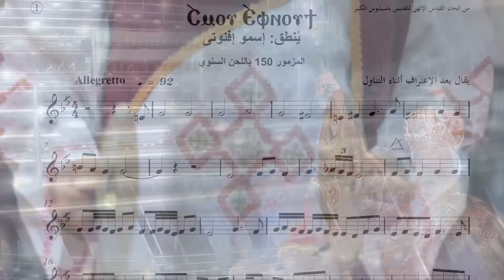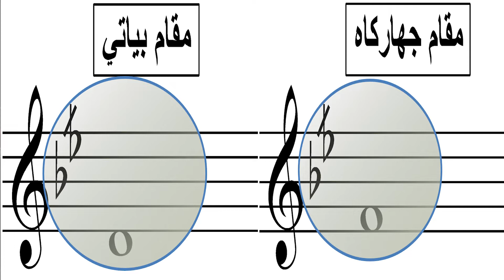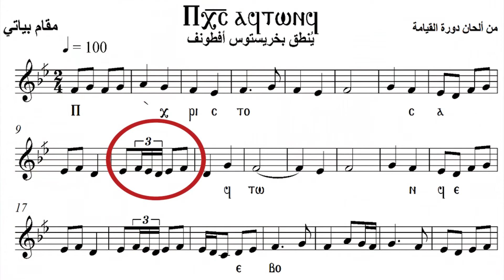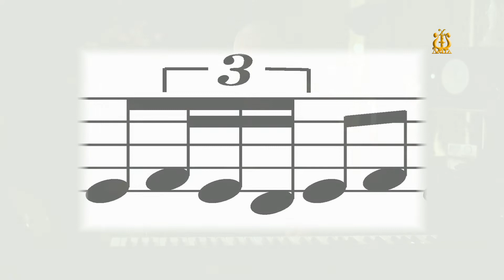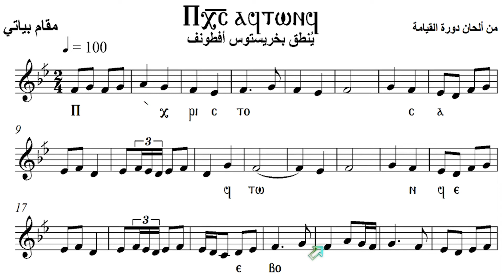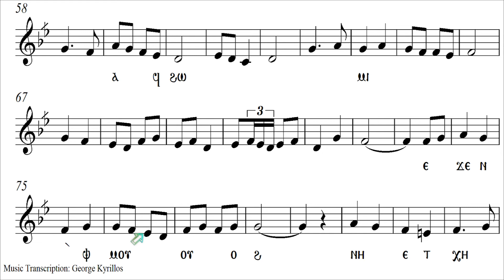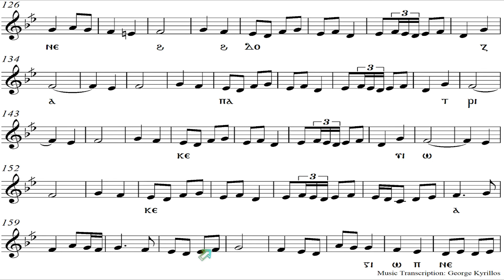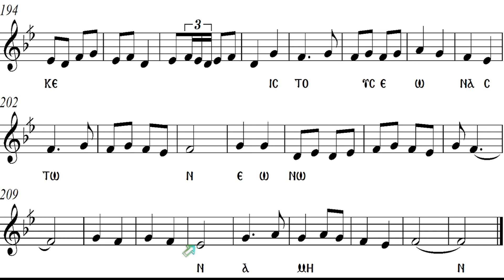حلقة 39 إتعلم ألحان القيامة بالنوتة الموسيقية - مافيش أسهل من كده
Episode 39, "5 Praising with Understanding"
 إتعلم لحن بخريستوس أفطونف بالنوتة الموسيقية -  برنامج "5 تسبيح بفهم
A NEW series of Episodes, diving inside the Coptic Hymns to explain and simplify these hymns.
Produced by : David Ensemble
Prepaired and Presented by: George Kyrillos
DOP: Maha Fawzy, Elarion Henis